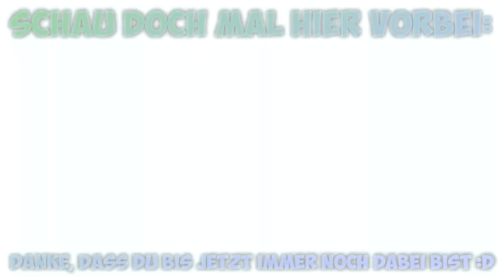LEGO Harry Potter: Die Jahre 1-4 #14 [Replay] | Nintendo Wii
Let's Stream LEGO Harry Potter: Die Jahre 1-4 [Wii][Replay][HD][German][#14]

Infos zum Game:
⬛ Titel: LEGO® Harry Potter: Die Jahre 1-4
⬛ System: Nintendo Wii
⬛ Release: 2010
⬛ Developer: TT Games
⬛ Publisher: Warner Bros Interactive Entertainment

Verfügbare Systeme:
⬛ Nintendo Switch [Retail/Digital]
⬛ Nintendo Wii [Retail]
⬛ Nintendo DS [Retail]
⬛ Playstation 4 [Retail/Digital]
⬛ Playstation 3 [Retail/Digital]
⬛ PSP [Retail]
⬛ Xbox One [Retail/Digital]
⬛ Xbox 360 [Retail/Digital
⬛ PC [Retail/Digital

Meine Kauf-Empfehlungen:

*Lego Harry Potter Collection [Nintendo Switch]
*Lego Harry Potter Collection [PlayStation 4]
*Lego Harry Potter Collection [Xbox One]
*Harry Potter: The Complete Collection [Blu-ray]